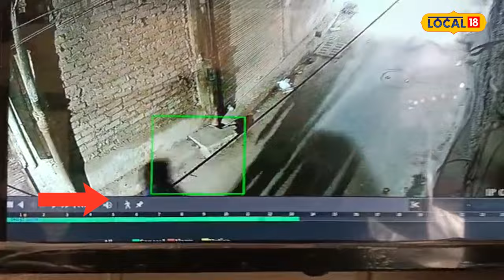Ludhiana News | ਘਰ ਦੇ ਬਾਹਰੋਂ ਬਾਈਕ ਹੋਇਆ ਚੋਰੀ ਤਾਂ ਮੁੰਡੇ ਨੇ ਖੁਦ ਲੱਭਿਆ ਚੋਰ, ਕੀਤੀ ਛਿੱਤਰ ਪਰੇਡ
ਬੀਤੀ ਰਾਤ ਲੁਧਿਆਣਾ ਦੇ ਪ੍ਰਤਾਪ ਬਜਾਰ ਸਥਿਤ ਆਟੇ ਦੀ ਚੱਕੀ ਵਾਲੀ ਗਲੀ ਚੋਂ ਚੋਰੀ ਹੋਇਆ ਮੋਟਰ ਸਾਈਕਲ ਆਖਿਰਕਾਰ ਲੋਕਾਂ ਨੇ ਖੁਦ ਹੀ ਲੱਭ ਲਿਆ। ਜਿਹੜਾ ਰੇਲਵੇ ਸਟੇਸ਼ਨ ਦੀ ਪਾਰਕਿੰਗ ਵਿੱਚ ਪਿਆ ਸੀ। ਹਾਲਾਂਕਿ ਇਸ ਮਾਮਲੇ ਵਿੱਚ ਪੁਲਿਸ ਕੁਝ ਵੀ ਦੱਸਣ ਤੋਂ ਮਨਾ ਕਰ ਰਹੀ ਹੈ ਤੇ ਤਫਤੀਸ਼ ਜਾਰੀ ਹੋਣ ਦੀ ਗੱਲ ਆਖ ਰਹੀ ਹੈ।